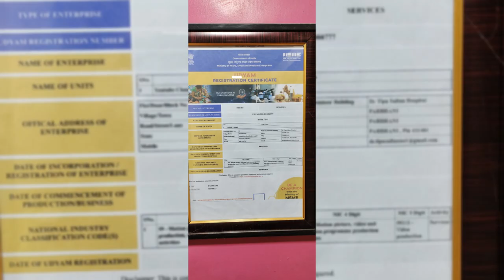Kaly jadhu sy pura ghar hora tha barbadh suno..esy hoty allah waly